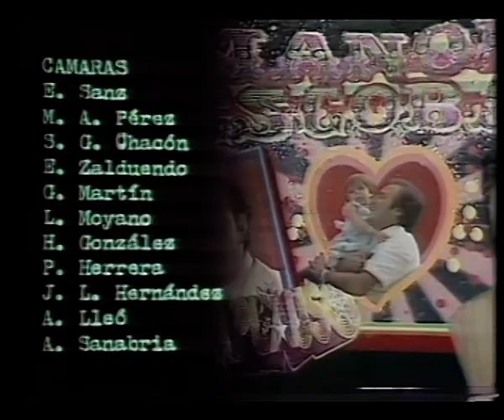Aplauso, programa incompleto. TVE Canarias 22 de Noviembre de 1980 Grundig SVR4004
Subido otra vez con mejor definición.

Bigote Arrocet
Village People - Magic Night
Manolo Escobar - Celos
Ramones - Do You Remember Rock 'n' Roll Radio?
Manolo Escobar - Eres para mi
Manolo Escobar - Un Hora de Oro

El sonido puede sonar saturado, pero está así de origen, el Grundig SVR4004 parece tener tendencia a grabar el audio demasiado fuerte y a veces grababa saturado.

TVE Canarias 22 de Noviembre de1980
Grundig SVR4004